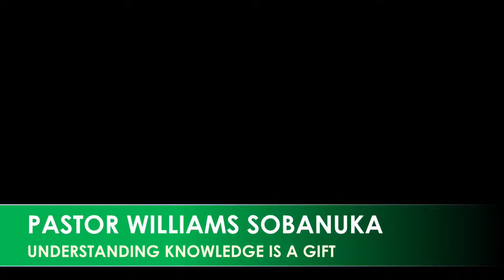CGC TV Live Stream WITH PASTOR WILLIAM SOBANUKA